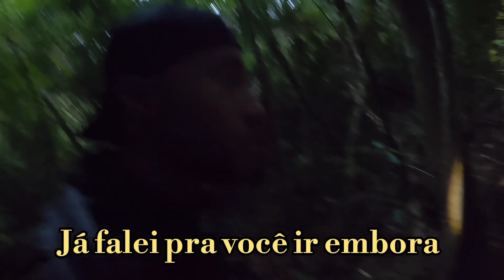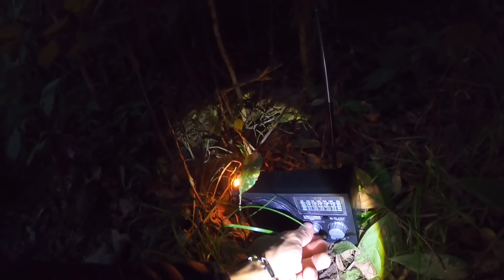FUI AMEAÇADO NESSE VÍDEO! CORRO SÉRIOS RISCOS !